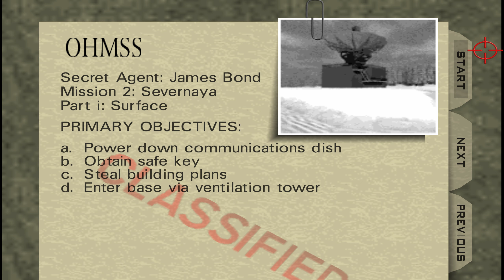Goldeneye 007 N64 - Secret Agent - Surface 1